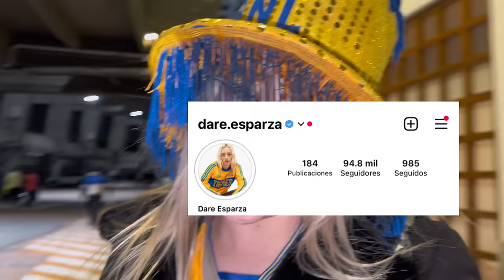AFICIONADA TIGRE REACCIONA AL CAMPEONATO DEL AMÉRICA | (América(4) vs Tigres (1) | Dare Esparza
Ayyy amigos, que les digo :( me da mucha tristeza que pasen este tipo de cosas, porque como se los dije en el video, fue completamente error de Tigres. Pero en fin, a todos mis seguidores americanistas felicidades y disfruten mucho la victoria. Nos vemos el próximo torneo mis tigueres.